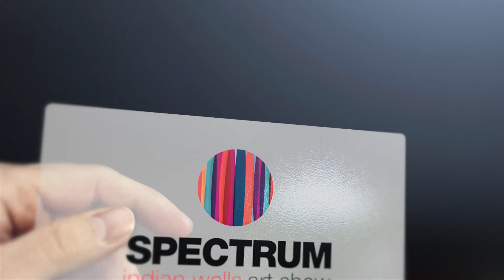SIW16 - Exclusive Interview with Tata Fernandez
Discover Spectrum Indian Wells—a contemporary art show in the heart of California’s Coachella Valley. Featuring an international slate of artists and galleries, Spectrum Indian Wells is where exceptional art meets an equally stunning backdrop. Join us for an unforgettable four days of cutting-edge art, entertainment, and special events.